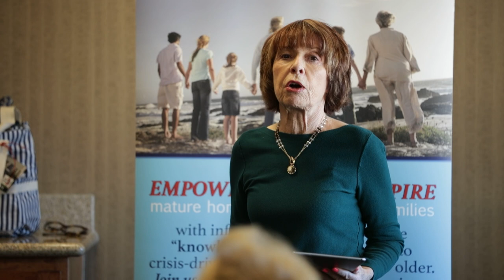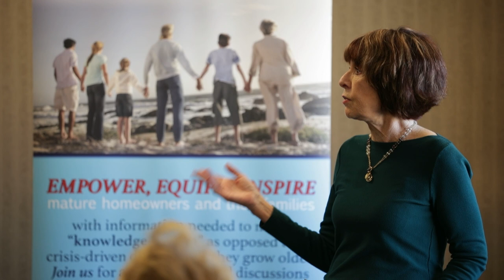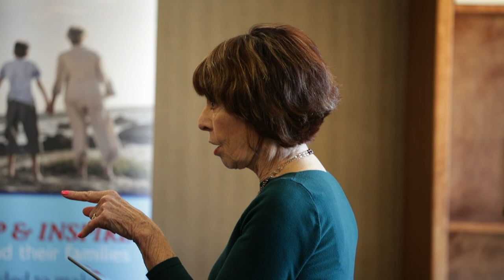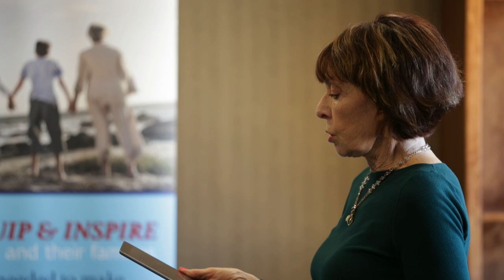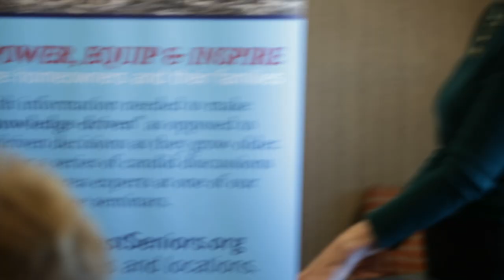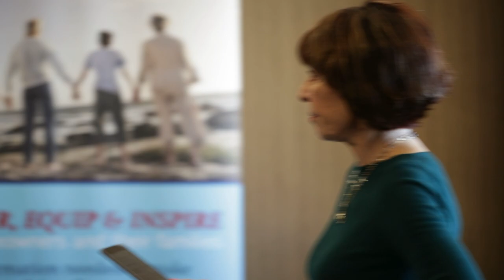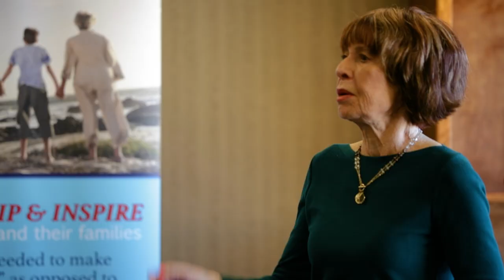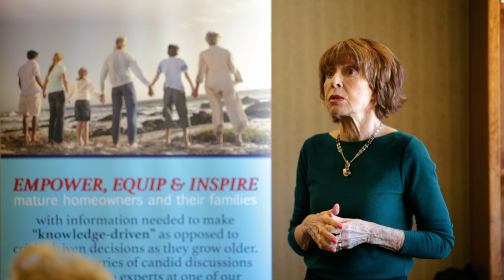The Truth About Downsizing & Decluttering SEA COAST SENIORS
Do you feel overwhelmed by the thought of moving?  You are not alone!  Watch live event where experts share with us how to not only downsize and declutter like a pro but also enjoy the process!